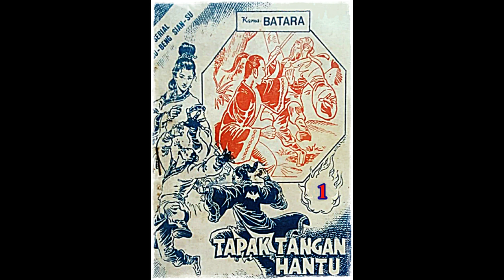Seri Cerita Silat Tapak Tangan Hantu Jilid 1